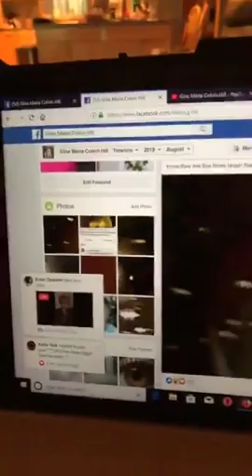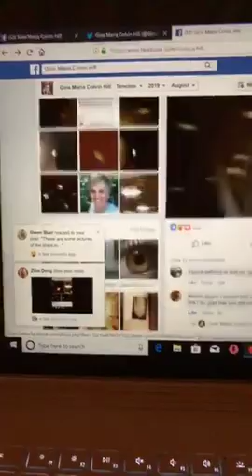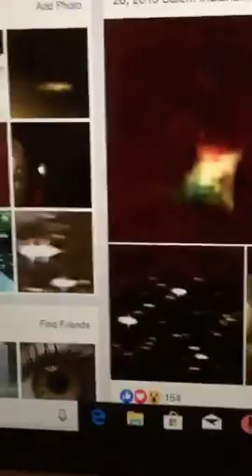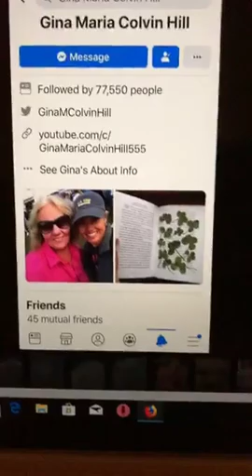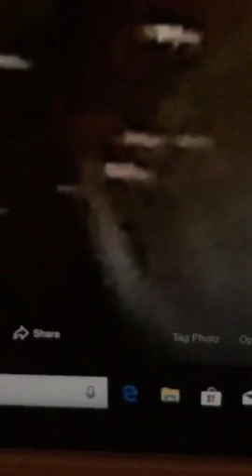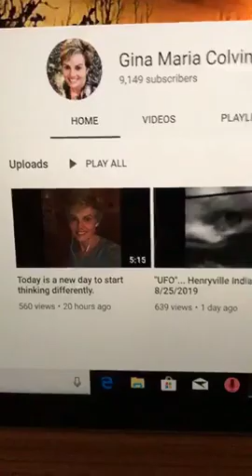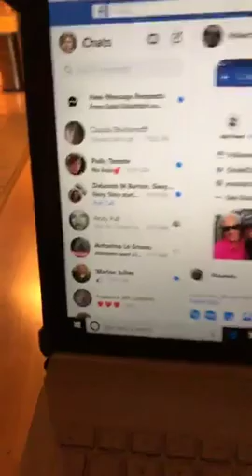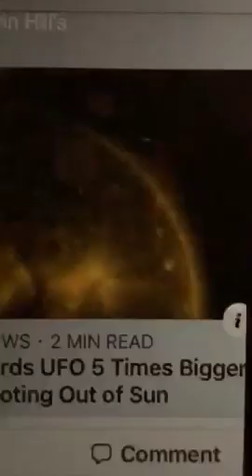I'm being heavily censored...My YouTube link and my Twitter link is gone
I was looking on my Facebook this morning and noticed the links to my YouTube and Twitter account were missing from my main page, even though I have them in the about me section of my profile. They are really trying to silence the people who are bringing for the truth about what we have been told and what we are seeing for ourselves.